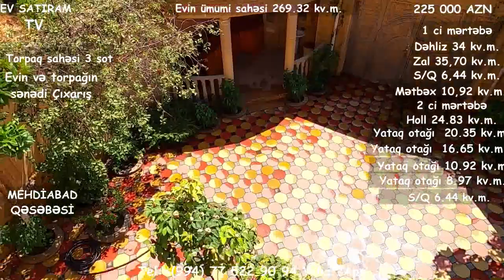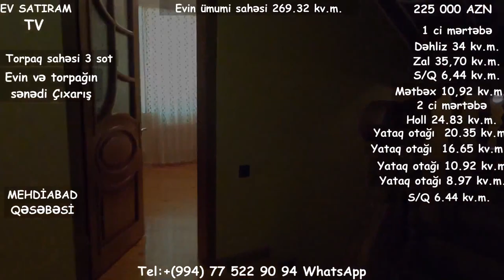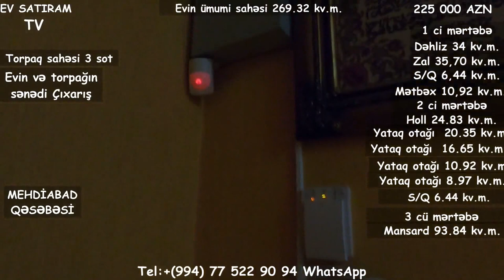ƏSL DOSTA-QARDAŞA LAYİQLİ ÇIXARIŞLI EV SATILIR/BARTER MÜMKÜNDÜR/Недвижимость в Баку/bina""